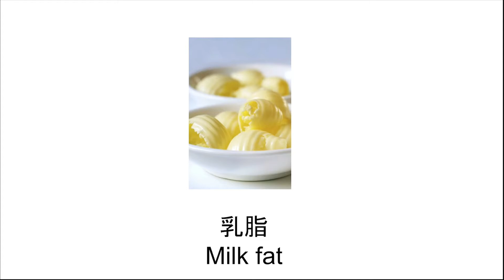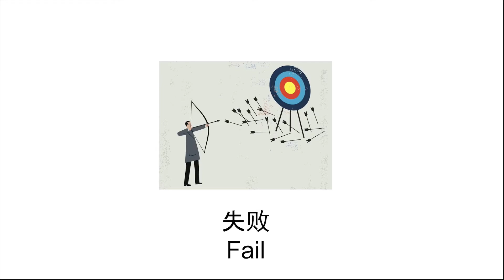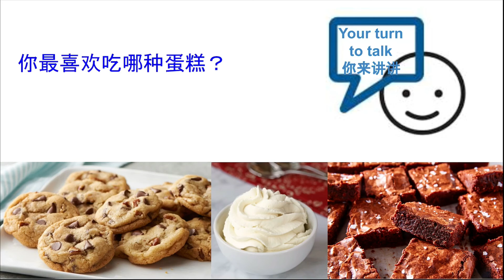布朗尼 Brownie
Scripts: Jenny Zheng
Narrator: Jenny Zheng
Editor: Jenny Zheng